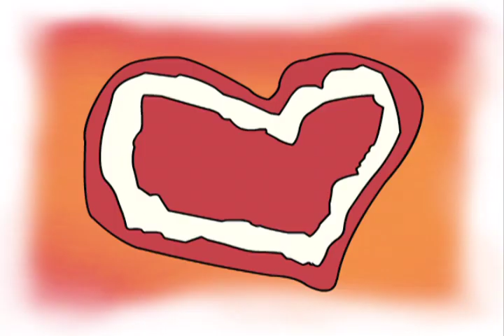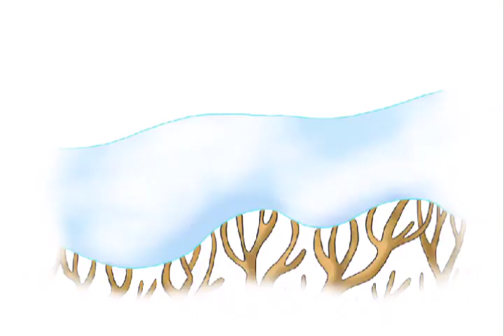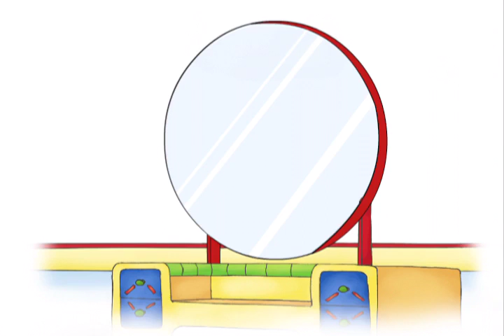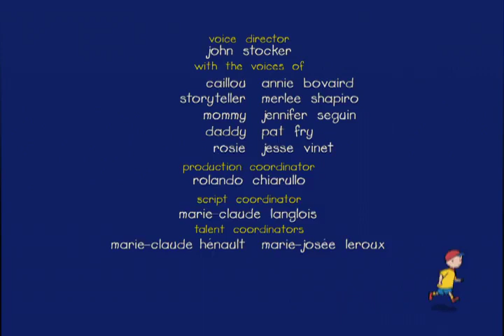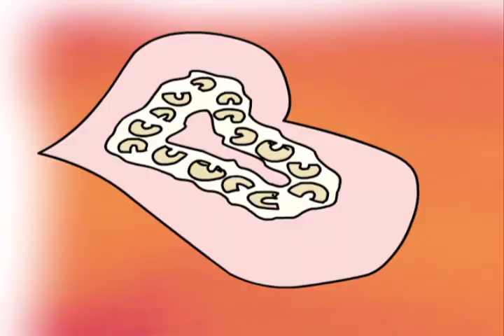ᴴᴰ BEST ✓ Caillou - Caillou's Valentines | Hello Spring! | Caillou's April Fool (S04E19) NEW 2017 ♥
t’s Valentine’s Day and Daddy surprises Mommy with a bouquet of roses at breakfast. Caillou is intrigued by the cupid on his card from Mommy. At playschool the children make valentines for all their friends. Caillou imagines he’s cupid when he is delivering his cards to the appropriate mailboxes, but is upset to find he’s lost his special card for his best friend Leo. Luckily, with Miss Martin’s help he makes a new one and Leo really likes it!

☆ WATCH Caillou Book Reading: ... ☆

Caillou and the family are at Grandma Grandpas for an evening corn roast. Everyone marvels at the night sky * of stars-which gives Grandpa the perfect opportunity to bring out his telescope introduce Caillou to the constellations. The house wakes up late, and that means its mad rush to get off to work and off to childcare. When Caillou doesnt want daddy to go to work, dad decides to show Caillou lots of people at work in their neighbourhood. Caillou meets all kinds of people doing all kinds of jobs. The best part? When he makes the light and siren go off in the police car! Its time for Gilberts annual visit to the Vet. Gilbert instinctively know where hes heading. He hates riding in the car, so Caillou does his best to comfort him-with near-disastrous results! Things only get worse when Gilbert confronts a dog in the waiting room. The Vet suggests that Caillou could comfort him when he gets his shot. That wasnt so bad, was it? MEOW! When Caillou plays astronauts with Leo he upsets Rosie. Meanwhile, Grandpa discovers a new panetarium is opening and theres a prize for the best space costume. Caillou is thrilled when the winner turns out to be...a surprise!

Caillou is helping Mom clean out the attic. When they come across an old chest, they open it and discover its * of unexpected things that may not be worth much money, but are treasures nonetheless. The family goes away for a weekend of camping in the woods. Caillou is startled when the fish in the lake tickle him. He climbs a mountain with Daddy and really, really hopes he will get to see a moose before its time to go home. Caillou has dinner at Sarahs house and discovers new foods and a new way to eat them. He has so much fun learning how to eat with chopsticks that he even tries to eat dessert with them! Caillou and Mom meet a fascinating woman in the park. Caillou is quick to approach the woman because she has a friendly dog. He notices it isnt on a leash but in a special harness instead. After several questions she explains she is blind and her dog helps he do many things.